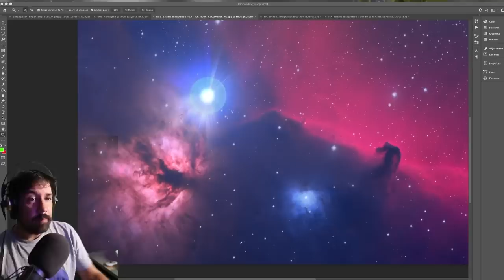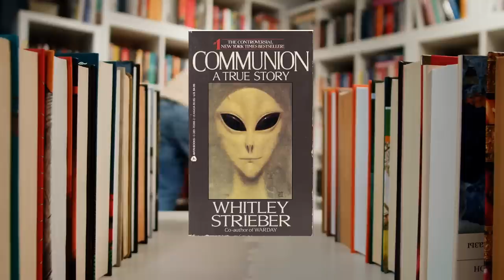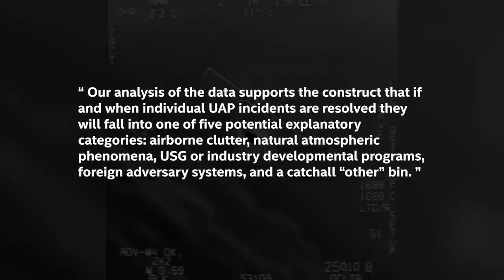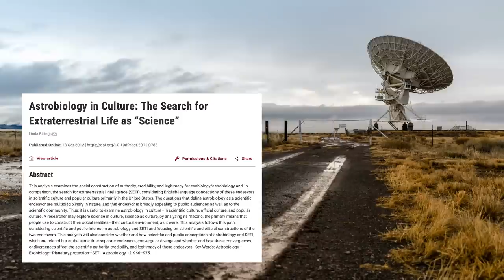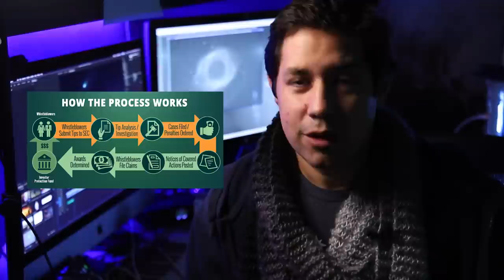Please stop asking me about UFOs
Hi there! Someone has sent you this video because they care about you and are worried about your mental health.

Do you want to image UFOs and UAPs in ultra high resolution?

EQUIPMENT LIST
Celestron 11" Edge HD Telescope

Scenes from a Trippy Dream by The Turquoise Moon (via StoryBlocks)
Mysterious Documentary Cinematic Music [ Version 4 ]by Volodymyr Piddubnyk(via StoryBlocks)
Nostalgic Earthling by Jayson Wayne Brown (via StoryBlocks)
Deadwood by Raighes Factory (via StoryBlocks)
Ambient, slow and mysterious retro synths for awe inspiring science fiction inspired by Stranger Things by Gerardo Garcia Jr (via StoryBlocks)
Out Of Control by Oleksii Abramovych (via StoryBlocks)